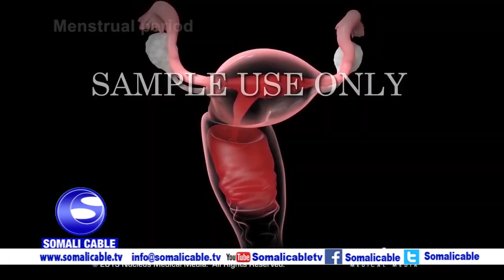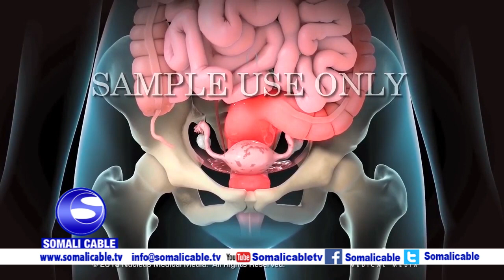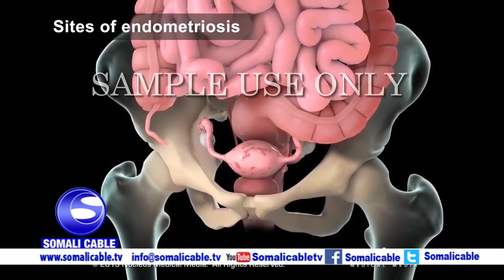Dr Ali Mao - Xanuunada Dumarka